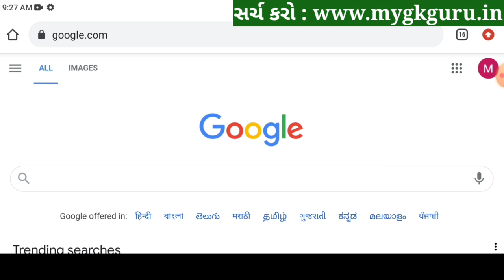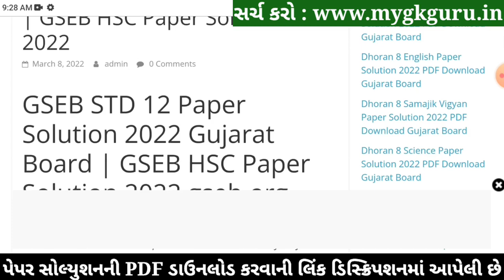STD 12 Maths Paper Solution 2022 Board Exam, STD 12 Science Maths Paper Solution 2022 March Gujarat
STD 12 Maths Paper Solution 2022 Board Exam, STD 12 Science Maths Paper Solution 2022 March 100 Marks, STD 12 Maths Board Exam Paper Solution 2022 March. Ganit

Other Related Search Queries :
Board Exam STD 12 Maths Paper Solution 2022
Dhoran 12 Maths Board Exam Paper Solution 2022
STD 12 Science Maths Paper Solution 2022 March 2022

std_12_Maths_paper_solution_2022​​_March
std_12_Maths_paper_solution_2022​​_PDF
std_12_Bhautik Vigyan_paper_solution_2022​​
std_12_Bhautik Vigyan_paper_solution_2022​​_PDF